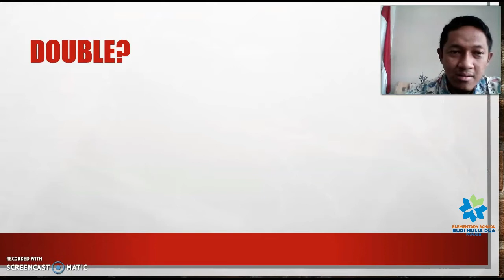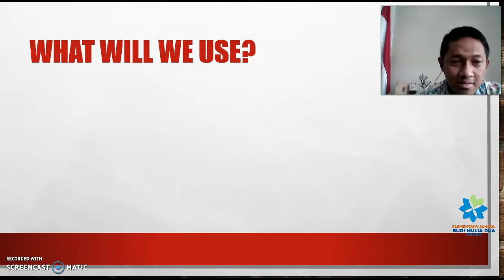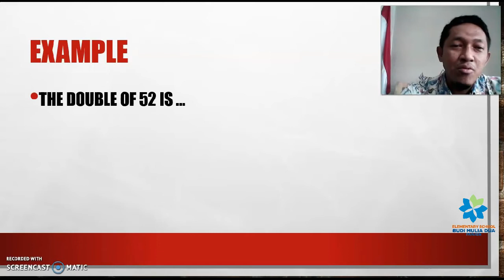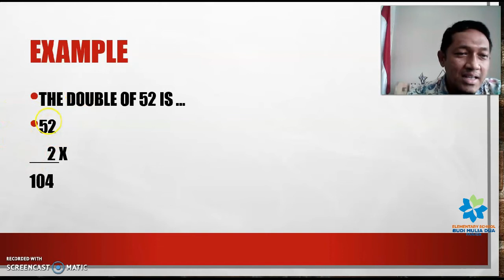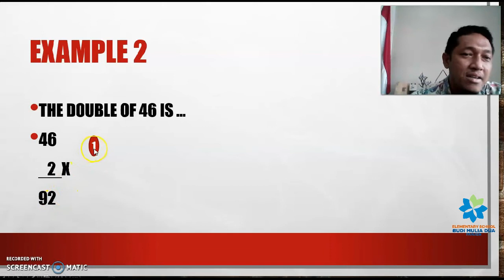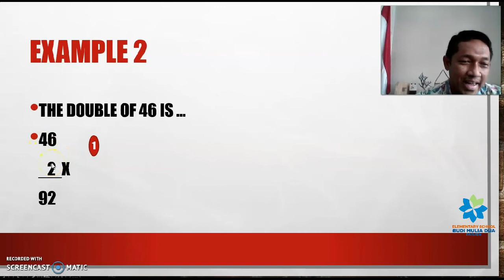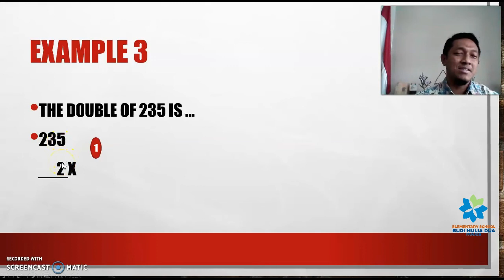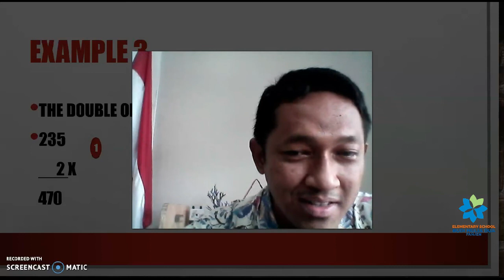USING DOUBLE | MATH FOR GRADE 4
Learning how to find out the double number using multiplication by 2.

Mr. Tyo